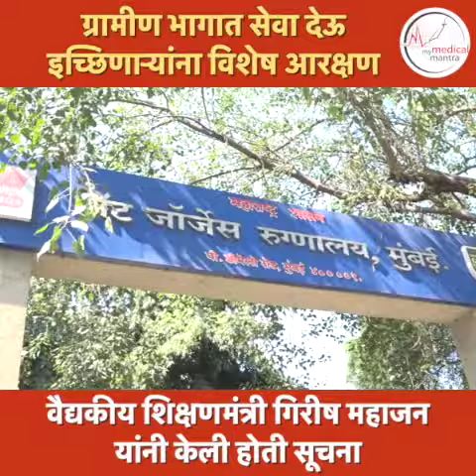MBBS: ग्रामीण भागात सेवा देऊ इच्छिणाऱ्यांना मिळणार विशेष आरक्षण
राज्य सरकारने वैद्यकीय विद्यार्थ्यांसाठी विशेष आरक्षण सुरू करण्याचा निर्णय घेतलाय. त्यानुसार, MBBSच्या एकूण जागेच्या १० टक्के जागा या अंतर्गत आरक्षित केल्या जातील. खेडोपाड्यातील गरीब आणि गरजूंना चांगल्या आरोग्यसेवा मिळाव्यात हा या मागचा प्रमुख उद्देश आहे.